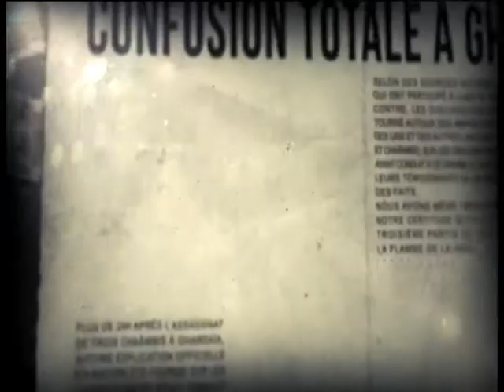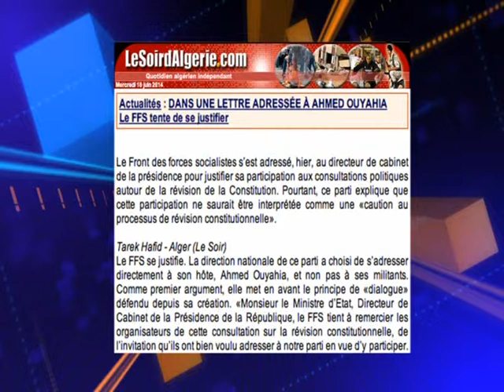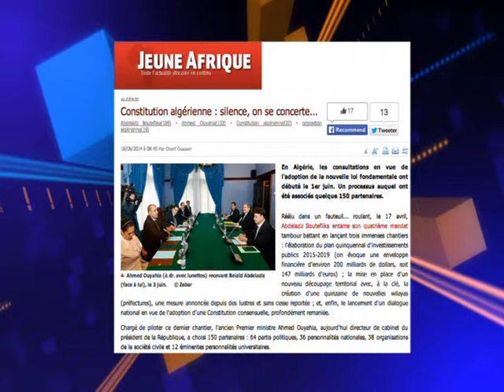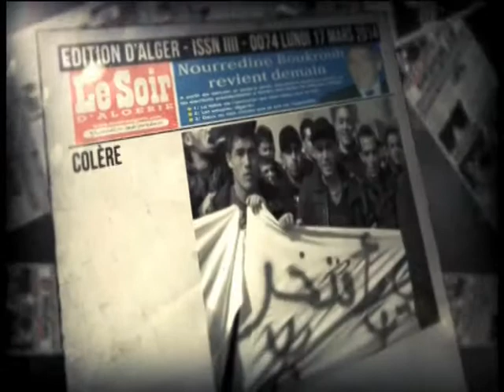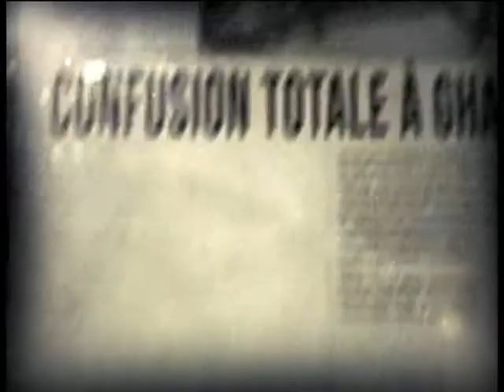Le CLTD a l'épreuve des critiques 18/06/14